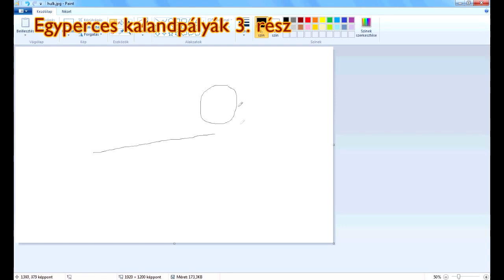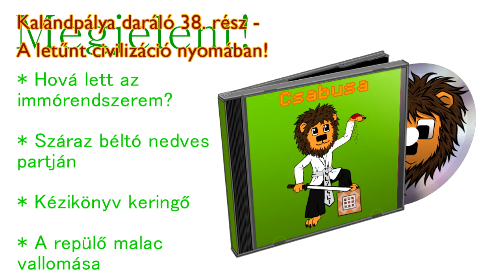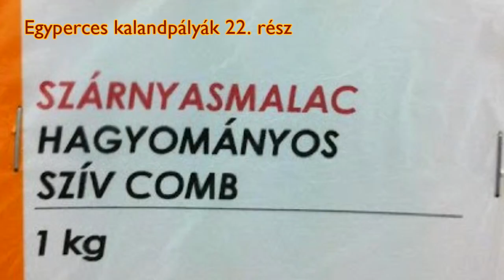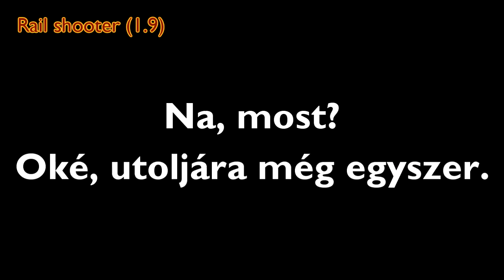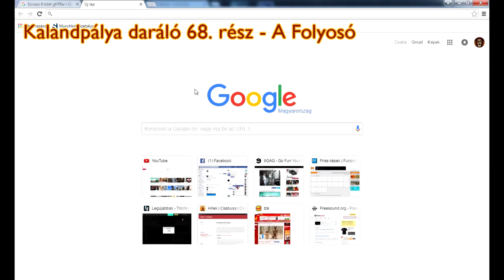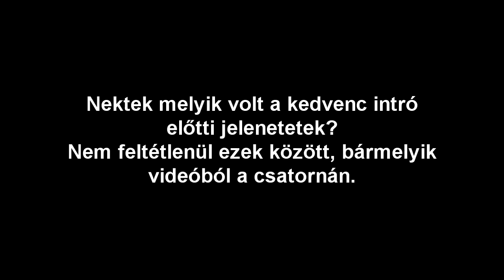50 ezer támadói különkiadás (Szkeccs válogatás)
Intró animációja:
Blue Screen Productions